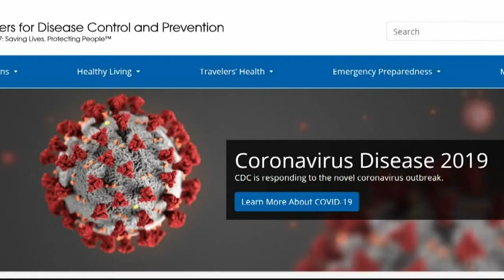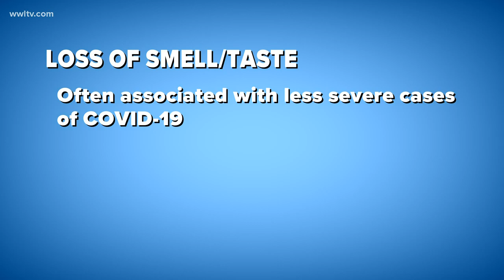Diarrhea, loss of smell and appetite commonly reported in coronavirus patients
The Center for Disease Control shows common symptoms of COVID-19 as cough, shortness of breath and a fever, but patients are also reporting some unusual symptoms.

While they’re not yet identified by the CDC, it’s enough to catch the attention of medical professionals.

Digestive issues like diarrhea are the most prominent. Reports show diarrhea has been seen as the first symptom in up to 50% of COVID-19 cases.

Also, headaches, dizziness and severe confusion or fatigue may be signs, but know that experiencing these alone does not necessarily mean you’re positive for the virus.

Another possible symptom is pink eye, or conjunctivitis. Often associated with viruses, it’s been found in a small number of people with coronavirus.

Full Story: